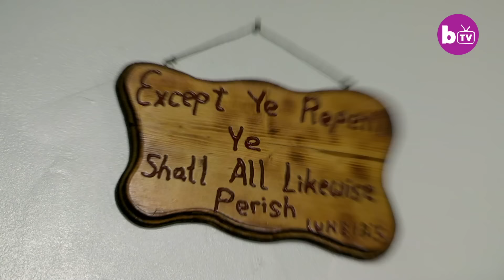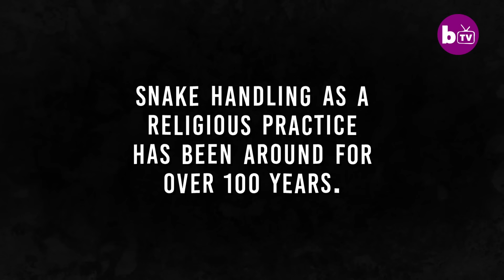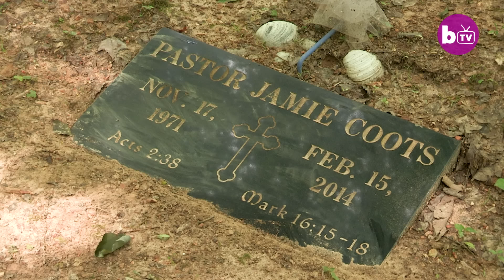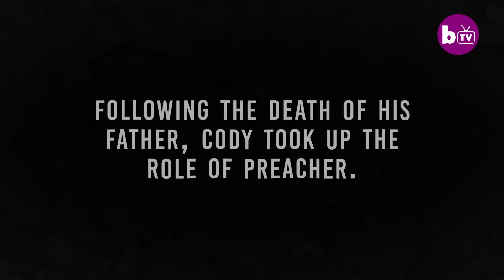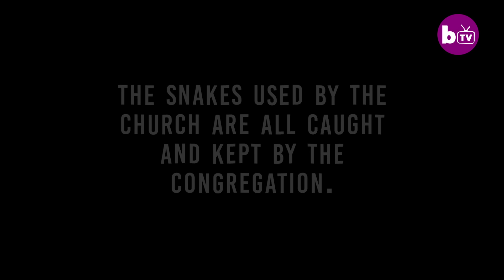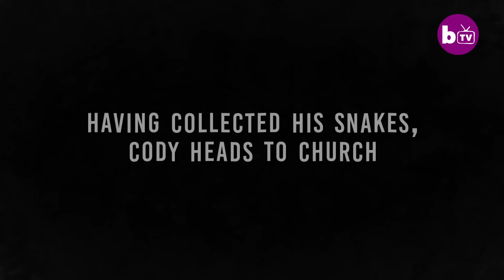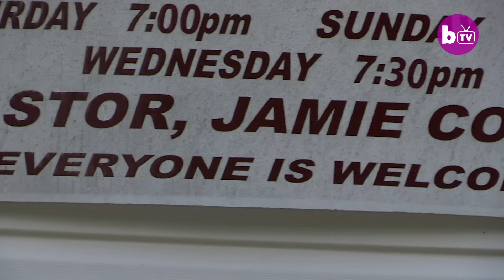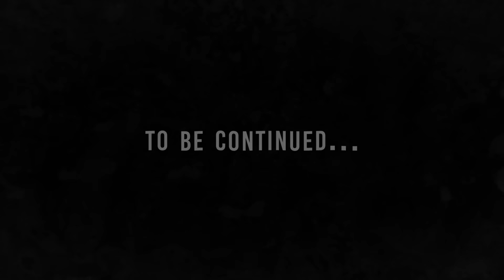Snake-Handling Pastor Bitten By Deadly Rattlesnake | MY LIFE INSIDE: THE SNAKE CHURCH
A NEW documentary has captured the startling moment a controversial American pastor is bitten by a deadly snake during a service. Cody Coots is the pastor at the Full Gospel Tabernacle in Jesus’ Name church in Middlesboro, Kentucky - one of America’s only remaining snake-handling churches. The dangerous ritual had already cost the Pentecostal church its previous pastor, Cody’s father Jamie Coots, 42, after he was bitten by a rattlesnake and killed in 2014. And the shocking footage shows Cody Coots - his shirt splattered in blood - collapsing and being helped from his altar as the snake’s potentially lethal poison begins to take hold. The church’s story is told in My Life Inside: The Snake Church, the first film in a new series from Barcroft TV which gains unprecedented access to people who’ve chosen to live outside the norms of modern mainstream society.

Video Credits:
Videographer / director: Ruaridh Connellan, Dan Howlett
Producer: Tom Midlane, Ruby Coote
Editors: Thom Johnson, Ian Phillips